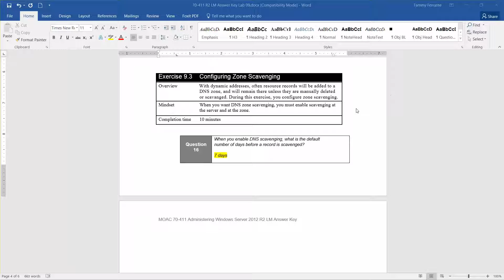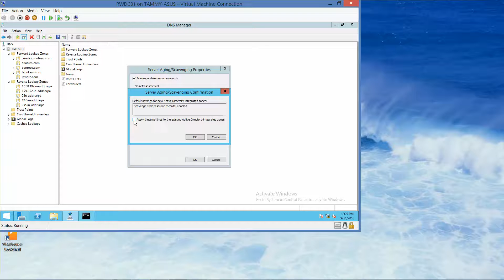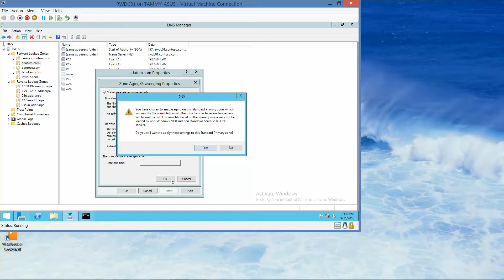70 411 Lab 9 Configuring Zone Scavenging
Microsoft Official Academic Course, Administering Windows Server 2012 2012 R2, Lab 9 Configuring DNS Records